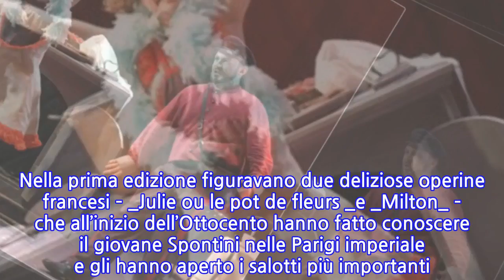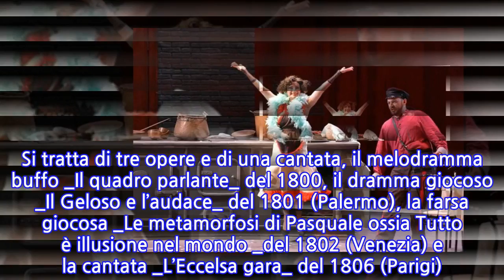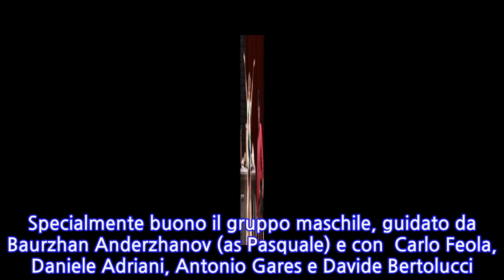OPERA/ Uno Spontini mozartiano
[Una scena di Le Meamorfosi]Una scena di Le Meamorfosi